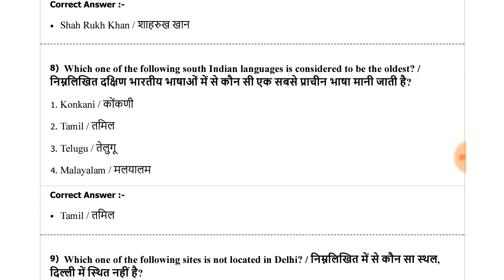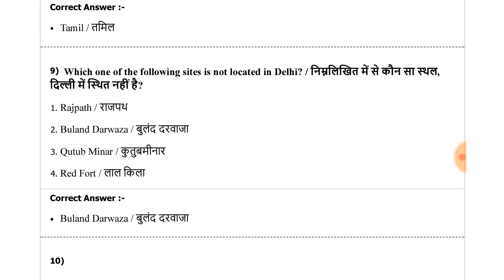MP ITI Training Officer Exam 2019 Most Important General Knowledge Questions & Answers PART-49